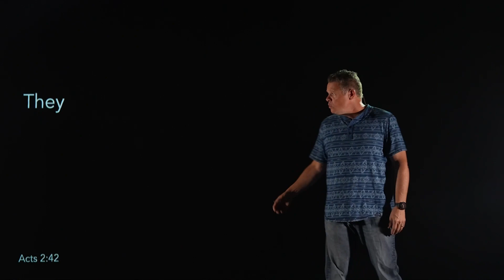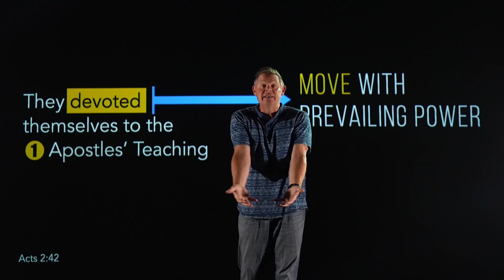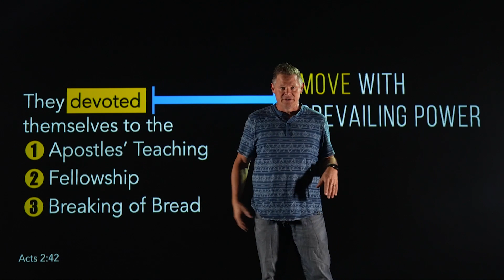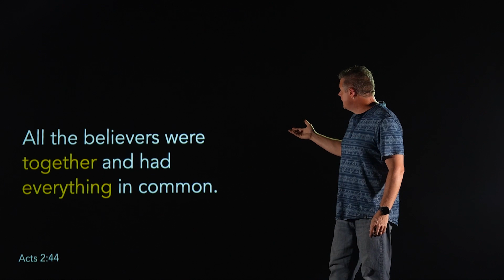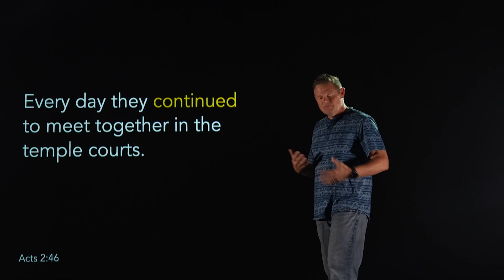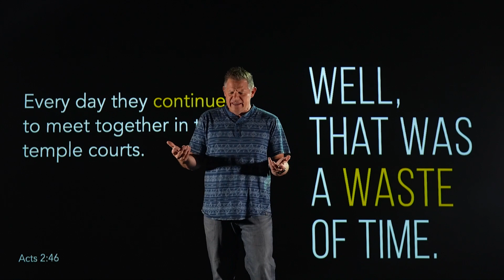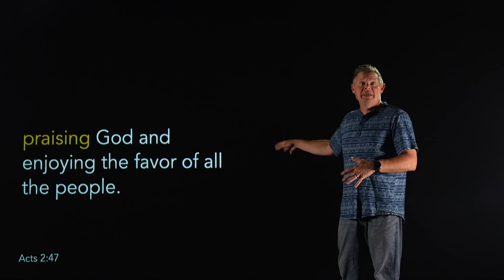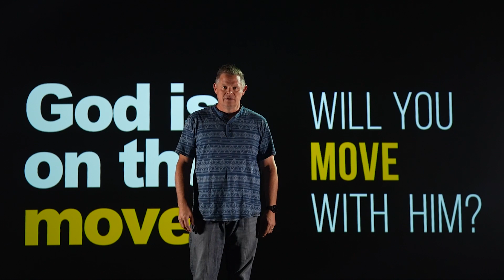GOD'S ON THE MOVE | Acts 2:42-47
MOVE (Part 1)
Chris Trethewey

The church is God's vehicle that he put into motion to share the greatest message of hope with everyone. Let's move boldly forward, as God is definitely on the move. // Acts 2:42-47

Chris Trethewey is the Lead Pastor at TCC, a thriving multisite church impacting local communities across Pennsylvania.